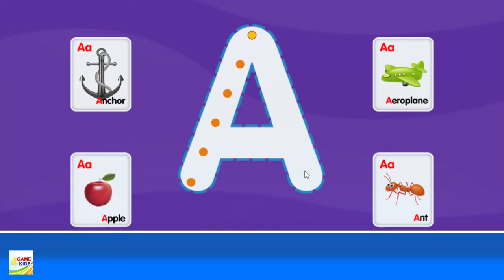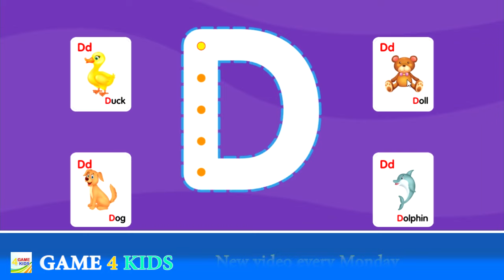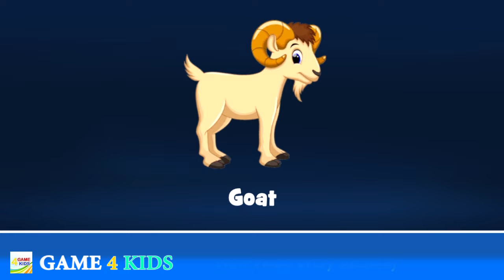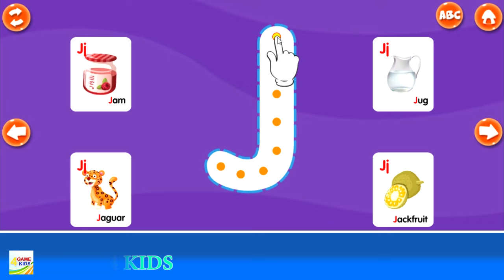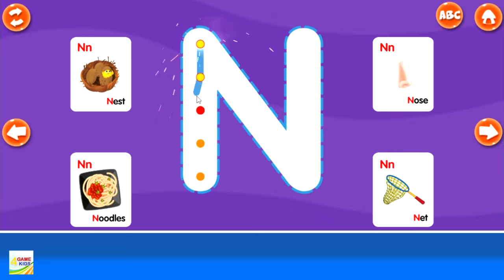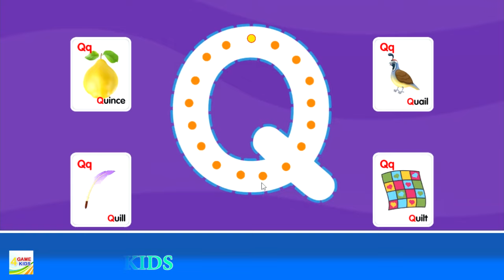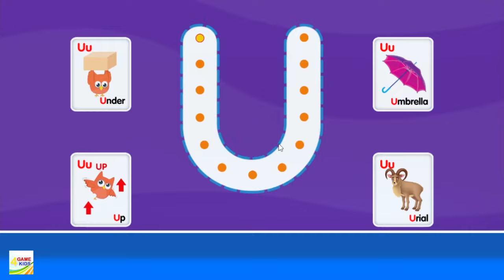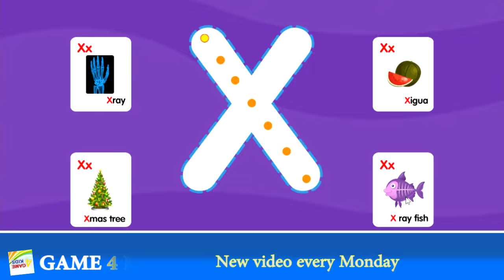Alphabet Lesson and Tracing Letter Game